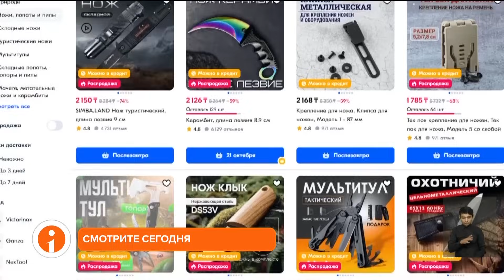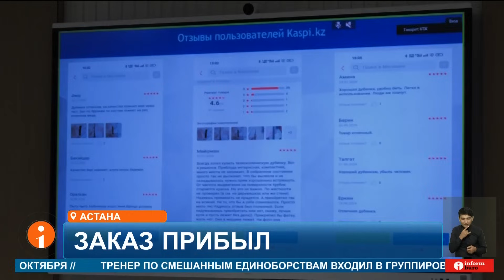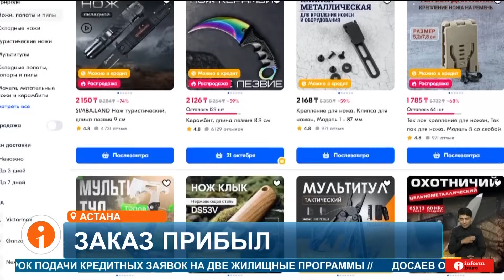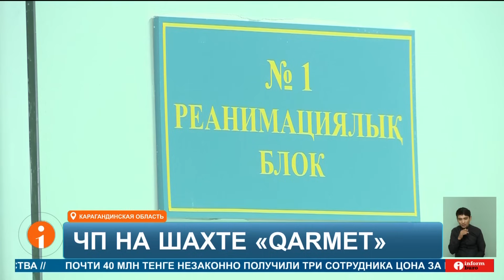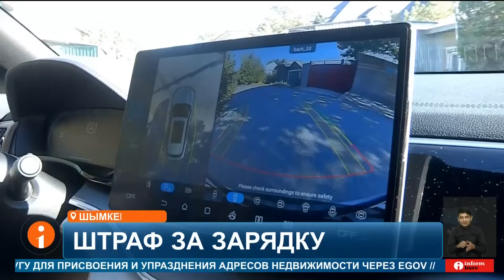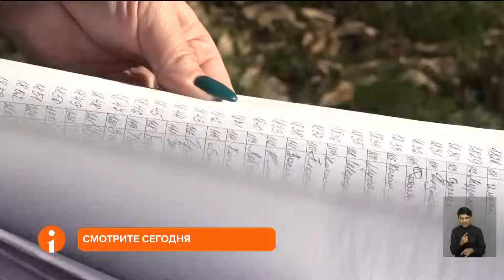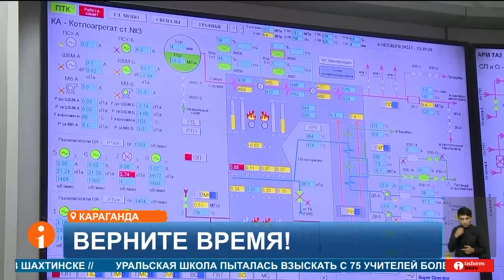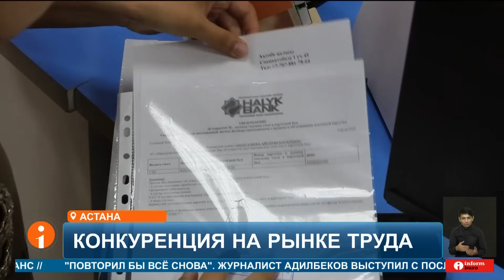ПОЛНЫЙ ВЫПУСК Информбюро от 18.10.2024!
Біз барлық әлеуметтік желідеміз, тіркеліңіз:
Бізді әлеуметтік желіде оқыңыздар: